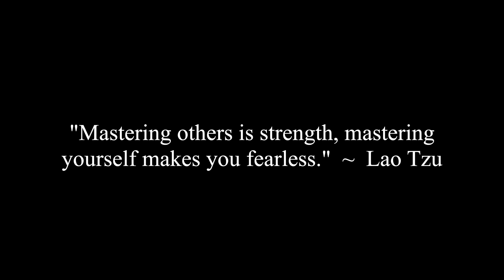Corey's Thoughts On Red Pill Community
Jocelyne, Chunky and Corey discuss a viewer question that asks what are Corey's thoughts on the red pill community.